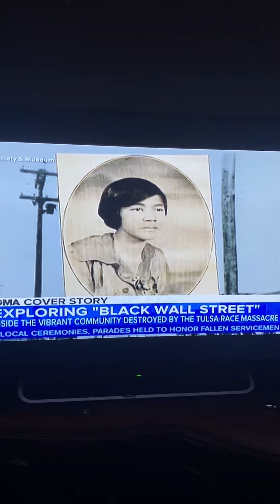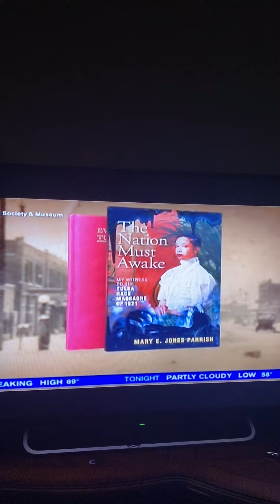100 Years Ago Today As We Still Fight To Be Free. AMERIKKKA 🇺🇸